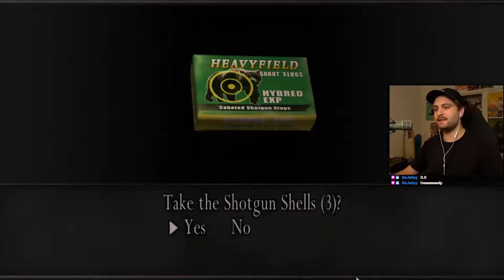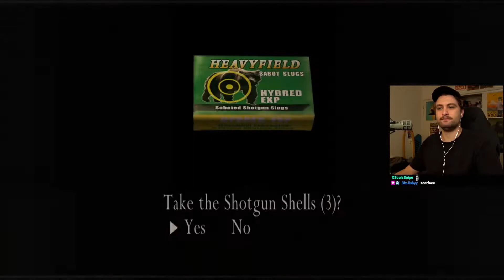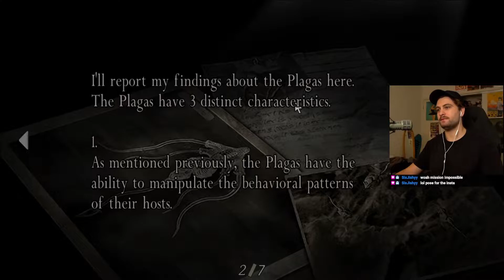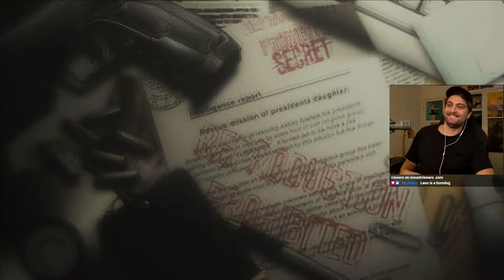the resident evil 4 ending